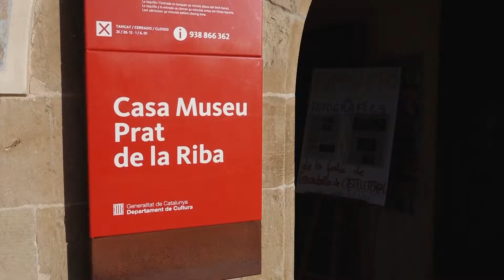Fira de Fires Castellterçol 2017 Resum